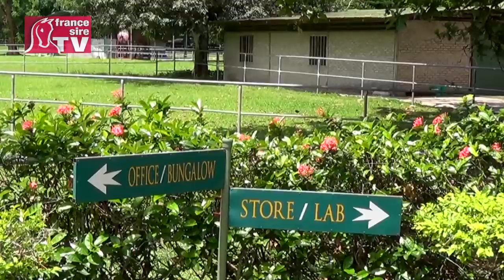Le National Stud de Malaisie, des pur-sang nés au niveau de l'Equateur !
Situé près de la ville d'Ipoh dans la région de Perak au nord de la Malaisie, le National Stud est le lieu d'élevage professionnel de pur-sang le plus proche de l'Equateur au monde. Il a recruté un étalon américain, Reb.